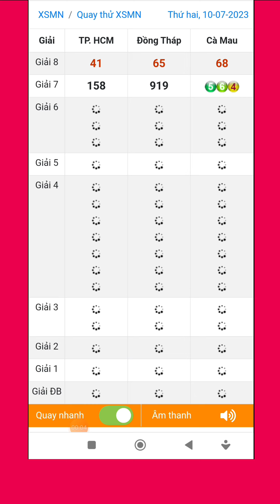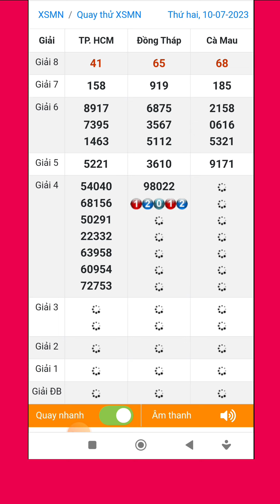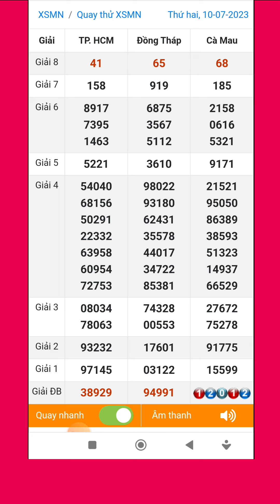Quay thử xổ số miền nam hôm nay thứ hai ngày 10/7/2023 #2 tphcm - đồng tháp - cà mau